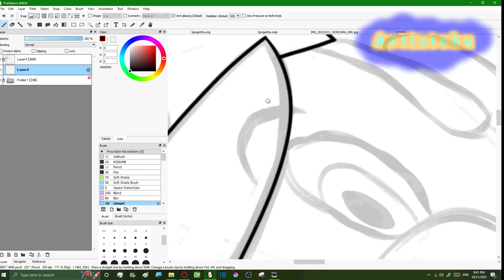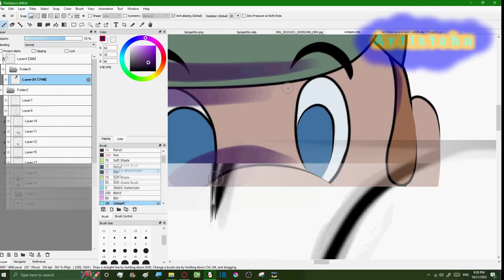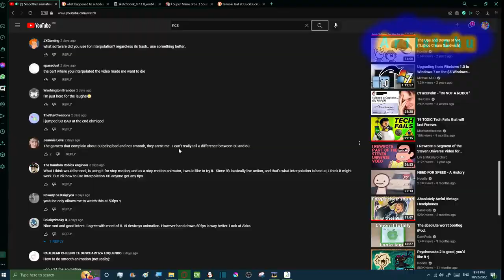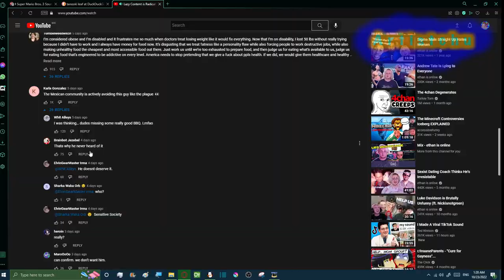Lil Weegee-Speed Paint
I've been uncomfortable with my artstyle lately, so I'm giving it a makeover and my stuffed Luigi is one of the test subjects for this lol. Yes, I named him Lil Weegee because he is a small Luigi compared to my enormous Mario that I have. So about the art Itself, I'm experimenting with having the shading and lighting on top of the linework, and speaking of the linework, It is split on the lightest areas. Also the eye pupils are lineworked now. Thats really it. This image will only be on my Artfol so that people don't think that my own Artfol account steals from my Deviantart because it has different usemames or maybe im just overthinking things.
Image link. Artfol Exclusive (will link once the website fully launch unless I find out how to link it I don't know)